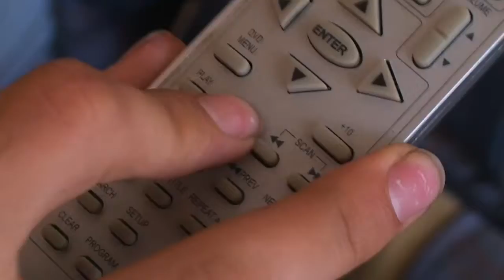Angry TV Remote Snack Man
Rupert and Mr. P. Unchit are trying to watch an informative video about a local pub!